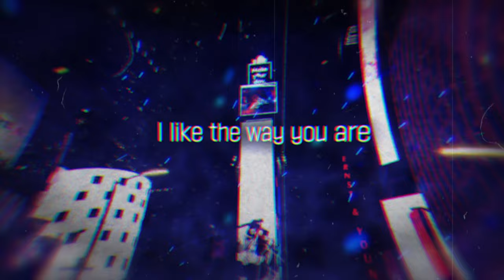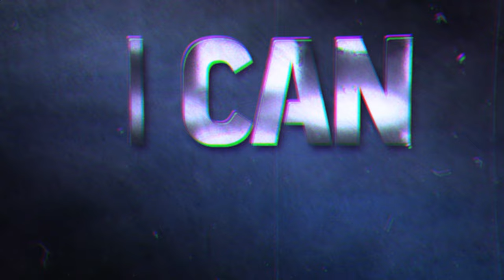【Shutline】 제이크 'Deep' Official M/V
[🎬] 『𝑺𝒉𝒖𝒕𝒍𝒊𝒏𝒆』 1𝒔𝒕 𝑨𝑳𝑩𝑼𝑴 [𝑺𝑾𝑬𝑬𝑻 𝑻𝑹𝑨𝑷]

제이크 '𝑫𝒆𝒆𝒑' 𝑶𝒇𝒇𝒊𝒄𝒊𝒂𝒍 𝑴/𝑽

Credits:
Shutline ⓒ KYOU
Lyrics, Composed, Arranged | Bayé
Drum, Bass, Piano, MIDI Programming,  Chorus | Bayé
Guitar | Kim Kyung Phill
Recording | Koo Jahoon @109 Sound
Mixing | Bayé @BOUND
Mastering | Kwon Nam Woo @821 Sound
MV Production｜Studio Violet
Distribution｜Do7 Entertainment